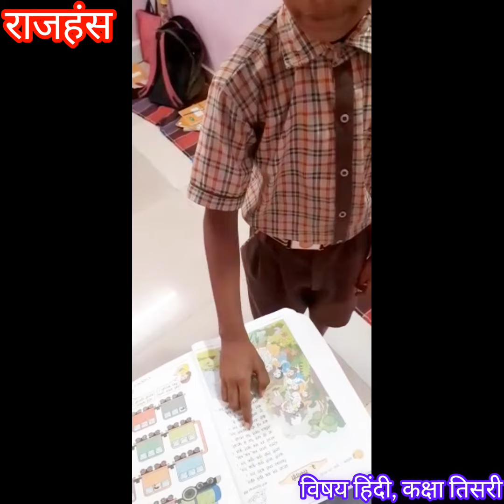रेलगाडी, कविता पठन, कक्षा तिसरी